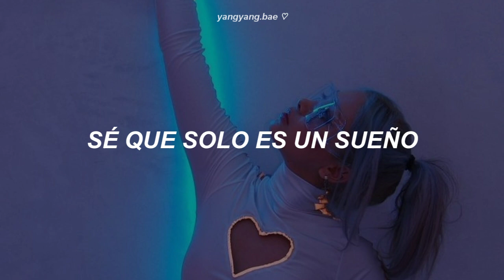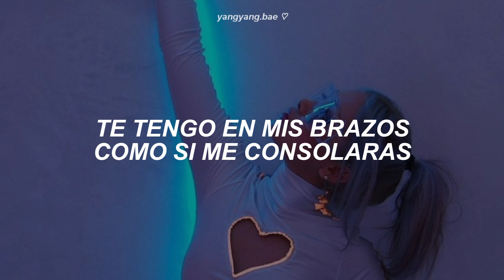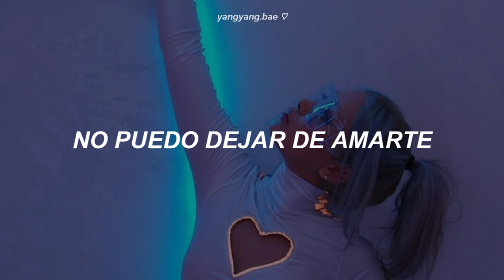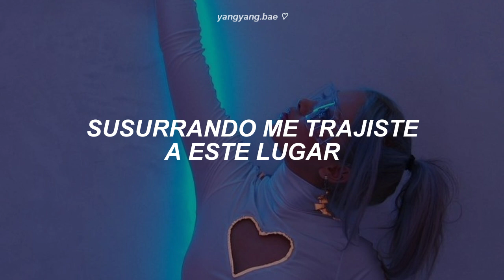aespa - Lucid Dream (Traducida al español)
Artista: aespa
Canción: LUCID DREAM
Album: 1st Mini Album 'Savage'
Fecha de lanzamiento: 5 - octubre - 2021
Acepto pedidos (Traducciones y/o edits)